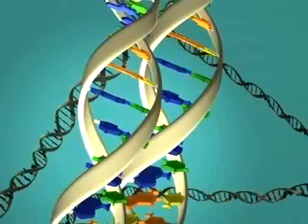Romance Genes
Could Cupid's arrow be laced with secret instructions for decoding someone's DNA? Researchers have found a connection between romance, genetics, and even a couple's sex life.